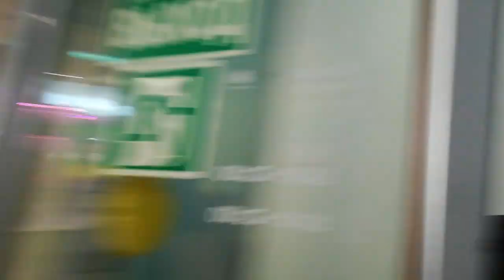Гуляем в Парке «Зарядье»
Парк «Зарядье» — новый тип общественного пространства. Здесь природа и технологии, просвещение и развлечения, история и современность.

В «Зарядье» высажено более миллиона растений, в том числе редкие виды из Красной книги Московской области. Богатая ботаническая коллекция знакомит посетителей с природным многообразием всей страны. Наблюдения за сезонными изменениями в парке, флорой и фауной помогают следить за экологической ситуацией в регионе.